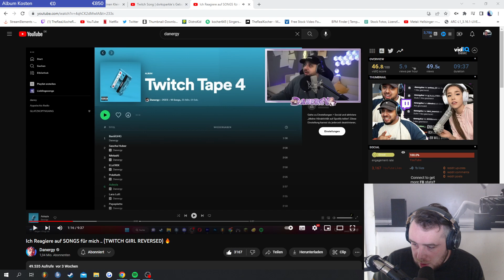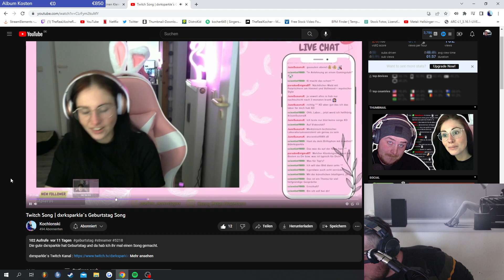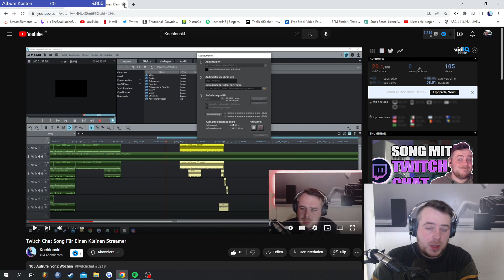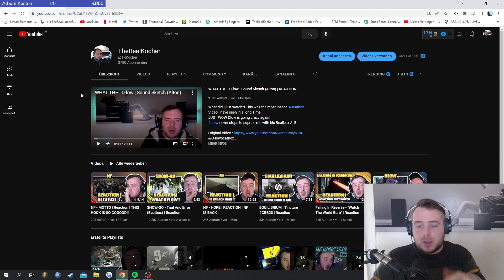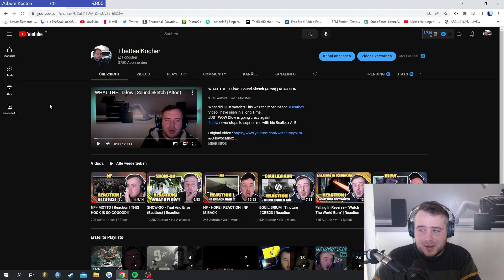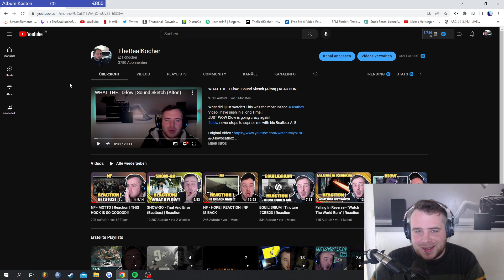Where are the Uploads and what am i doing?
I hope you can understand it.

Discord Tag : Jw pixel on 4th
My Equipment :

Shure SM7B
Behringer UMC202HD
uRage Keyboard
Razer DeathAdder V2
Razer Mouse Pad
BenQ ZOWIE
Ring Light
Mic Arm
LED Strip
Logitech Cam